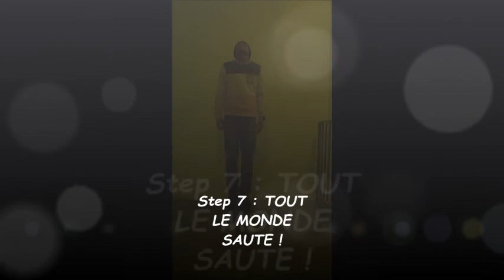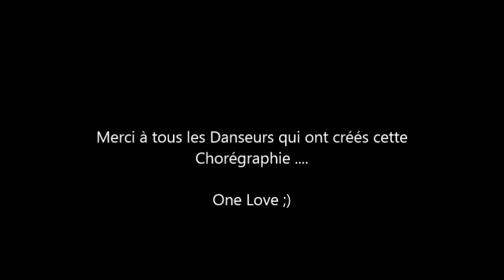Tutorial Flashmob - Lycée Champlain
Le Tutorial est enfin là ! Vous avez plus aucunes excuses les gens ! On y va ... Boom !